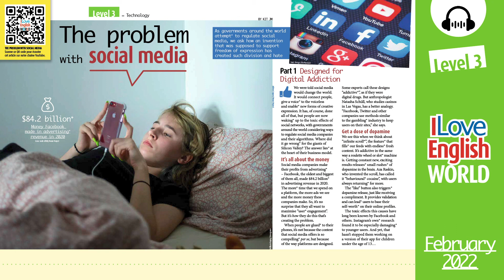ENGLISH PODCAST – THE PROBLEM WITH SOCIAL MEDIA – February 2022 – I Love English World 346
Certes ils donnent une voix à ceux qui en sont privés dans les débats publics…mais leur algorithme privilégie ce qui peut rapporter de l’argent, donc des clics… Or cela, ce n’est pas toujours (cela l’est même rarement) compatible avec l’exercice de la raison et le développement de la connaissance. Au contraire, cela favorise et amplifie la désinformation, par la circulation des fausses infos (fakes news), de la colère ou de la haine.
TEXTE : Rupert Morgan.